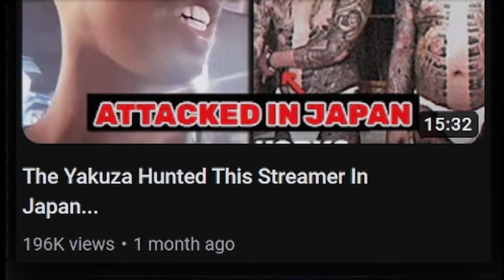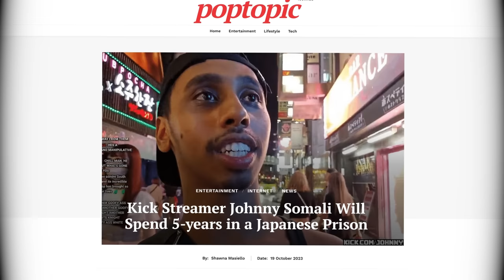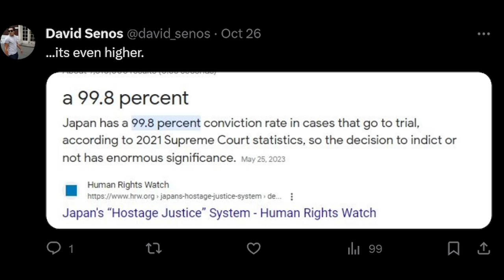Johnny Somali Is Finished…